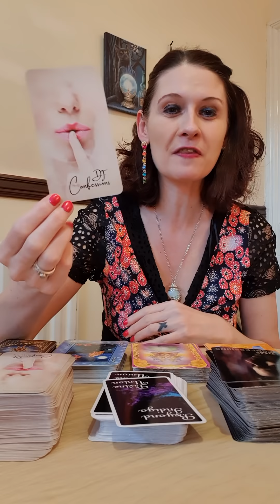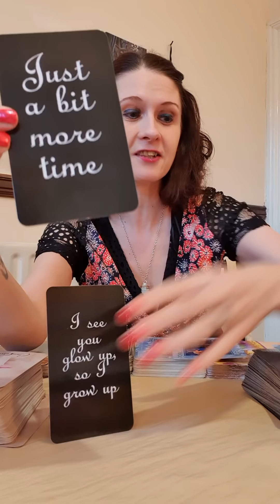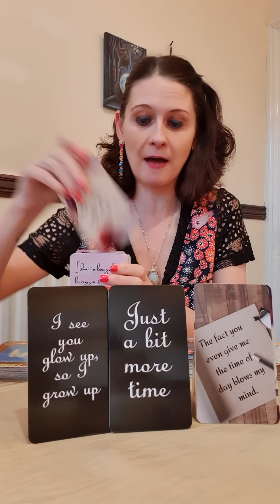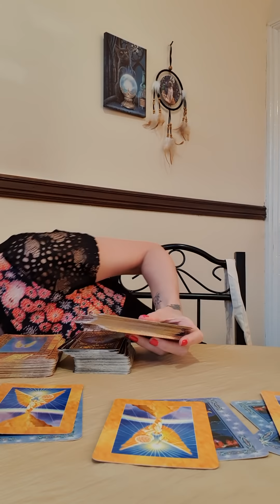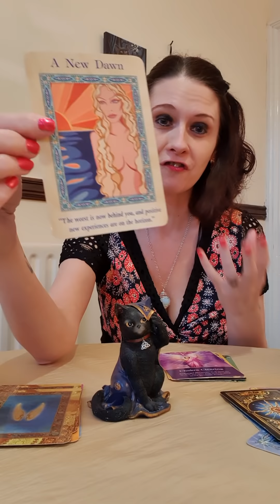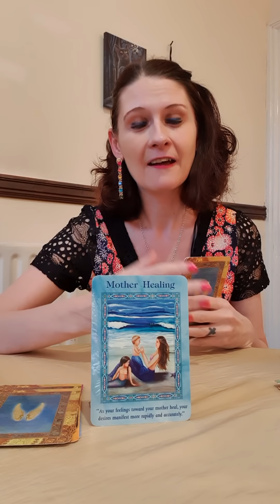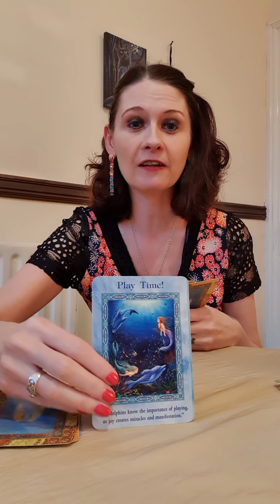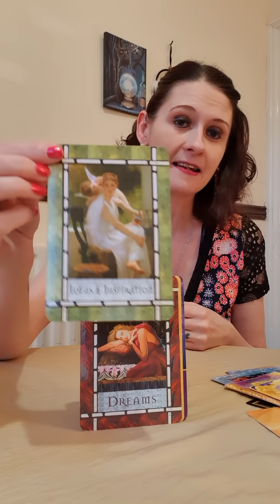TWIN FLAMES - Things Are Speeding Up 🔥🔥🔥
💛 Angel Answers
💛 Gilded Tarot
💛 Magical Mermaids And Dolphins Oracle
💛 Healing With The Angels Oracle
💛 Beyond Indigo Divine Union
💛 Archangel Oracle
💛 DM Confessions by Bridget Rau
💛 DF Confessions by Bridget Rau